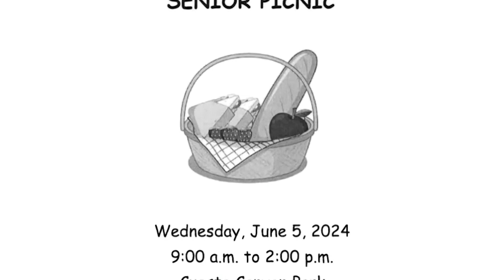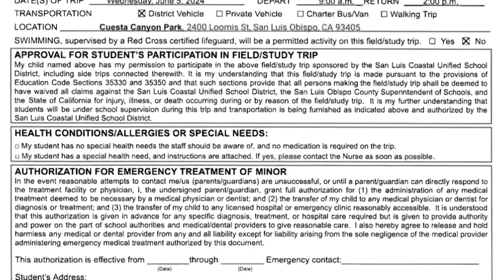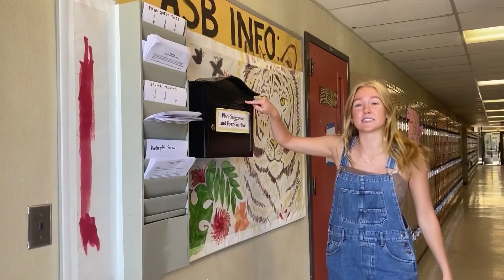TNN for 5-9-24